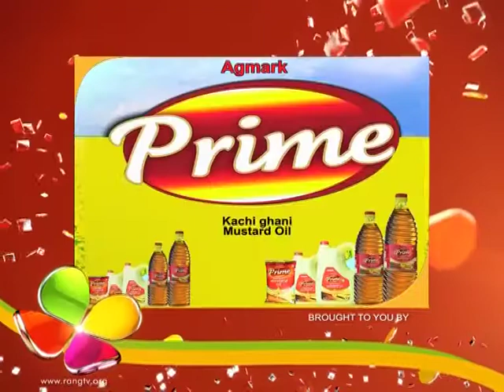Bharaghar | 3rd June | Full Episode | No 272